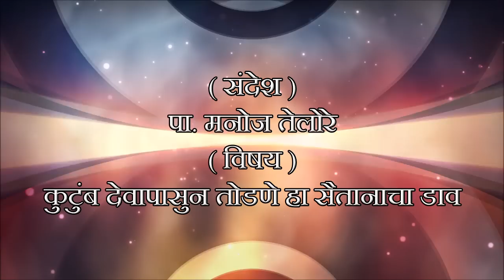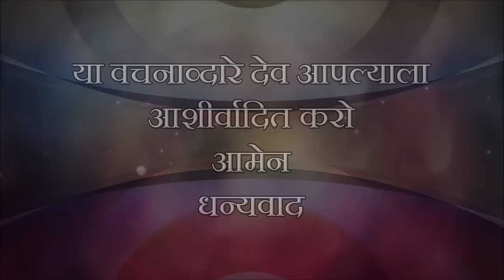संदेश - पा. मनोज तेलोरे. विषय - कुटुंब देवापासुन तोडणे हा सैतानाचा डाव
पा. मनोज तेलोरे मिनिस्ट्री

संदेश - पा. मनोज तेलोरे.

विषय - कुटुंब देवापासुन तोडणे हा सैतानाचा डाव

दिनांक - 21/09/2023